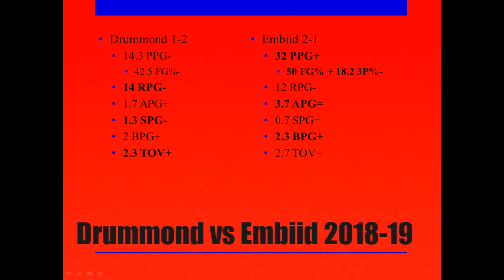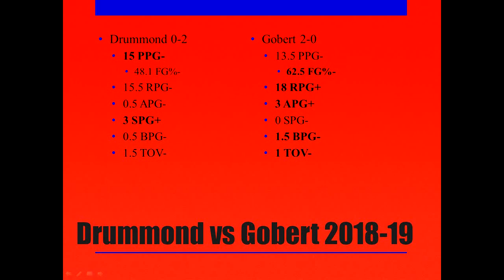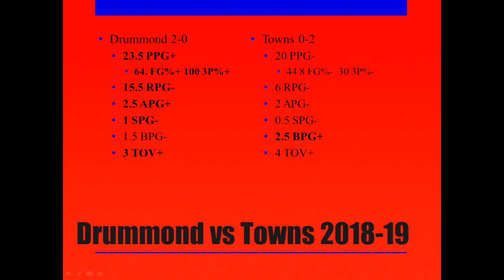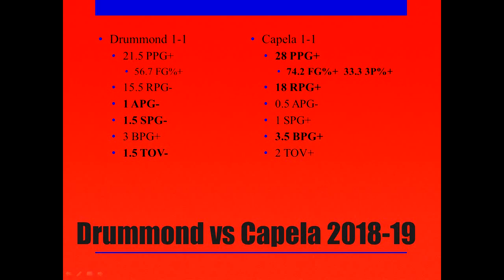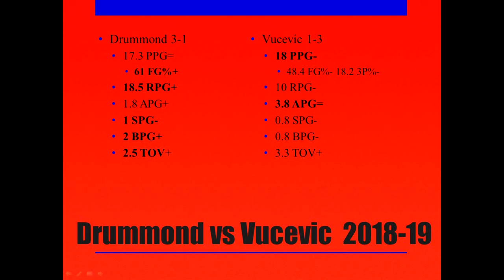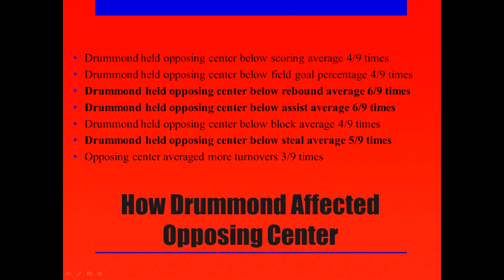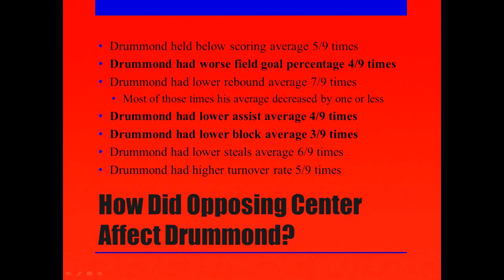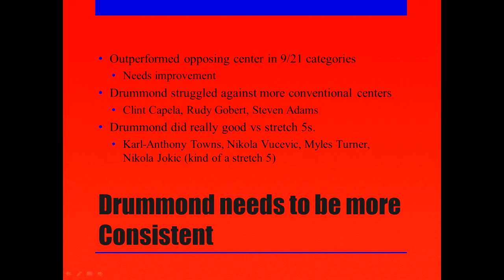How Andre Drummond Did Against Better Centers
In this video I am going to talk about how Andre Drummond performed against the better centers in the NBA. In this video we will specifically be looking at how Drummond fared against Joel Embiid, Rudy Gobert, Nikola Jokic, Karl-Anthony Towns,  Anthony Davis, Clint Capela, Myles Turner, Steven Adams, and Nikola Vucevic.